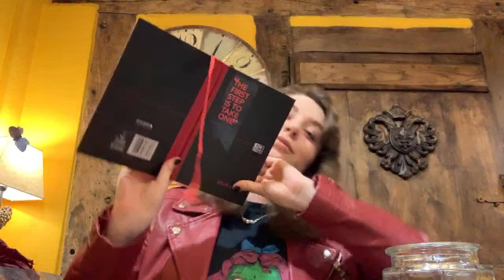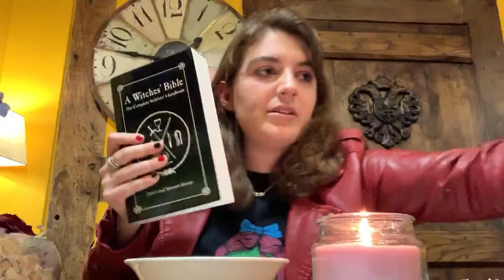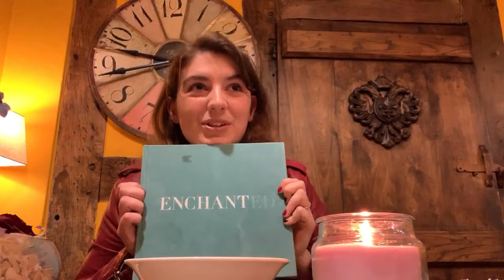Love Spells - Mary Beattie's Witchcraft Wednesdays - Part 4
In the fourth of nine weekly videos documenting her exploration of witchcraft, Mary Beattie shares two love spells for beginner witches to try.